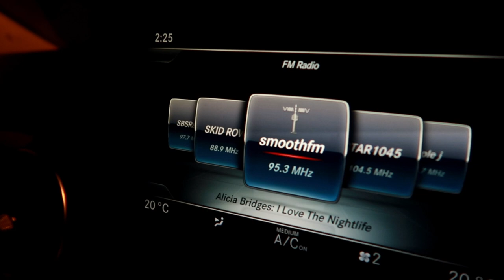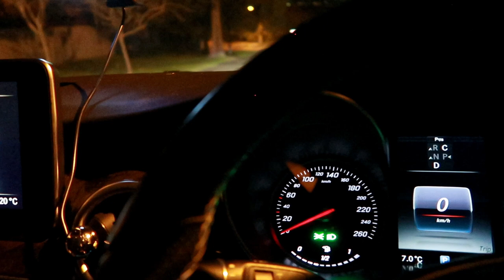Chauffeur's Night Vlogs (Early Airport Transfer)- Limo Vlog 1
Experience the unique atmosphere of the Chauffeur Night VLogs that envelops the early airport transfer during the pre-dawn hours as the Chauffeur weaves his way through the empty streets, capturing the enchanting beauty of the early morning stillness ."Whispers of the Night: A Captivating Night time Chauffeur Vlog" and explore the mystique of the Sydney International Airport at dawn.

Similar video of My Chauffeur Life | A Day in my life as a Chauffeur similar video  :

My Chauffeur Life

Sydney ,Australia